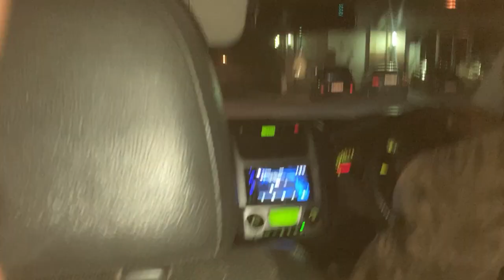Fame Vs Clout boxing match Vlog🥊💸🔥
The anticipated fight!
Legendary🥂

@sliktalk Vs Cass

I hope you enjoy watching it like I enjoyed filming it❤️